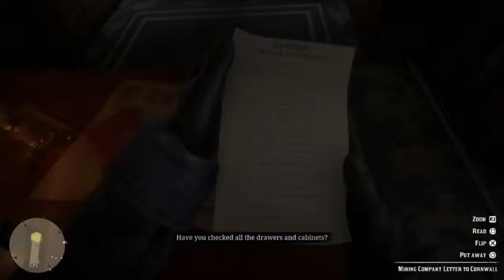Red Dead Redemption 2 Ep. 3: Train Heist!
In this episode, we rob a train and move to a new camp.